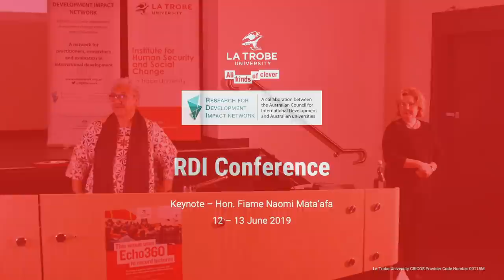The Hon Fiame Mata'afa keynote at RDI Conference 2019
The Hon. Fiame’s talk explores her experience as female leader and the broader challenges facing our region. She reflects on how the world is changing, and how issues like climate change threaten small island states in particular. This will allow her to depict and compare how leaders around the world seem to be responding to these challenges. With many leaders the result seems to be a
reversion to default positions, a retreat to the past, and a growing level of nationalism. Such behaviour makes it even harder for small countries to navigate the issues they face. As such Fiame will describe the need for a different type of leadership –
brave/courageous leadership – with leaders who can rumble with their own vulnerabilities, who have a deep understanding of power and politics, who can build relationships across boundaries, disrupt existing approaches and work effectively with others to drive progressive change which leaves no-one behind. Finally she will finish with some thoughts about what this means for Australia’s role in the region, both as a leader, and in enabling the leadership of others.